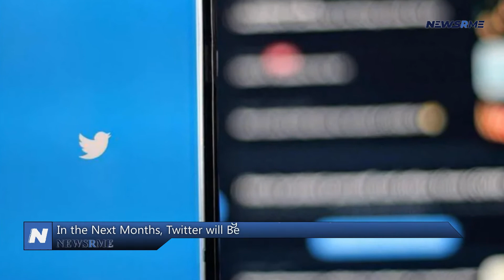In the next months, Twitter will begin testing the long-awaited edit tool | Tech News | NewsRme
Twitter Inc said on Tuesday that it would begin testing a new edit function in the coming months, surprise users on the same day it announced Tesla CEO Elon Musk would join the company's board of directors.
In a post, Twitter's president of consumer products, Jay Sullivan, claimed the firm has been working on an edit option since last year, calling it "the most requested Twitter feature for many years."

The announcement, which was initially foreshadowed by Twitter on April Fools Day last week, comes as the firm undergoes a larger transformation, with Musk becoming the company's biggest shareholder and joining the board of directors after challenging the social media platform's commitment to free speech.